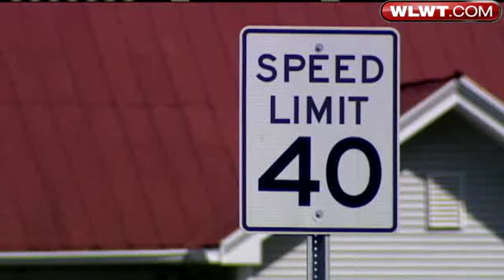Man In Wheelchair Struck, Killed By Pickup Trucks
A 42-year-old man in a wheelchair was struck and killed while trying to cross a busy intersection.